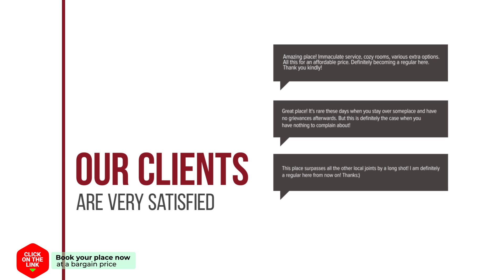Baan Suan Rabieng Thung hotel review | Hotels in Ban Sam Lang | Thailand Hotels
Baan Suan Rabieng Thung hotel video review. Hotels in Ban Sam Lang, asian 3 stars hotels.